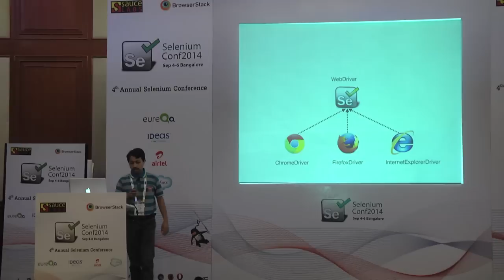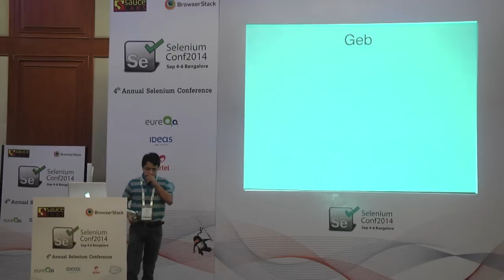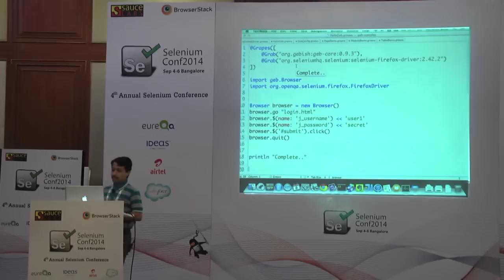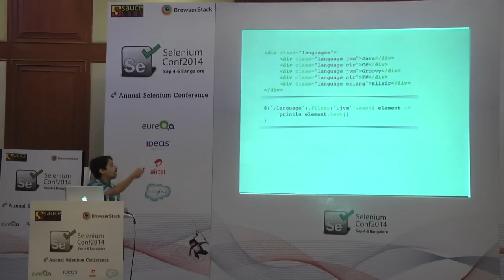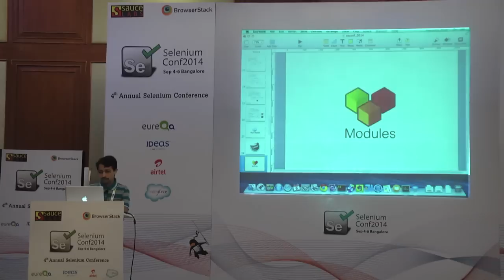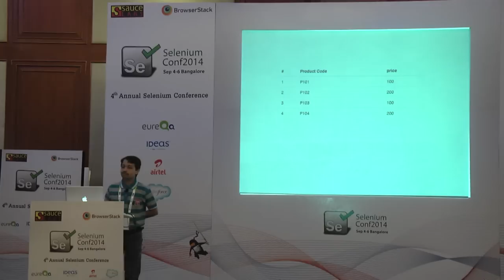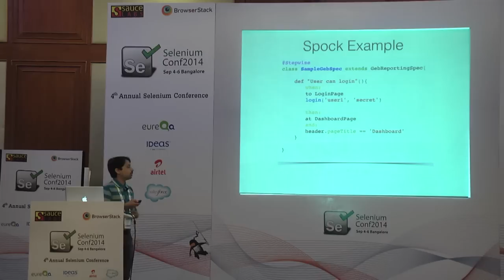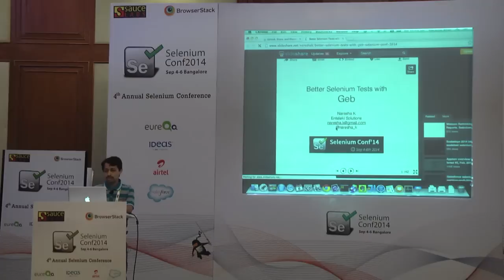Better Selenium Tests with Geb by Naresha K @ Selenium Conf 14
Selenium tests can quickly grow in size and could become difficult to maintain, unless adhered to DRY principles to the extreme. Geb is built on top of Selenium WebDriver, which brings in the expressive power of groovy to WebDriver API. Geb can be used for all browser automation tasks that can be achieved with WebDriver. This talk will show how Geb can help us to write concise tests that are highly readable.

Prior knowledge of Groovy is NOT essential to get started with Geb, however would be helpful in advanced use cases

Speaker: Naresha K Enteleki Solutions India